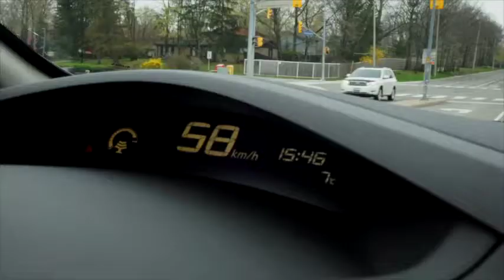A day in the life of an EV driver: Sanjeev Sharma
Sanjeev Sharma, from Mississauga, was skeptical about electric cars at first, but his son convinced him that going electric could help him save money and preserve the environment. He finally listened to him...  and then everything changed.